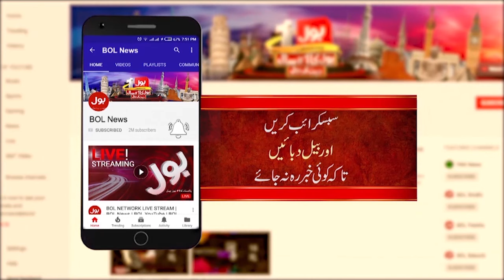Fawad Hasan Fawad Appointed as Federal Minister | Arif Alvi Big Decision | Breaking News